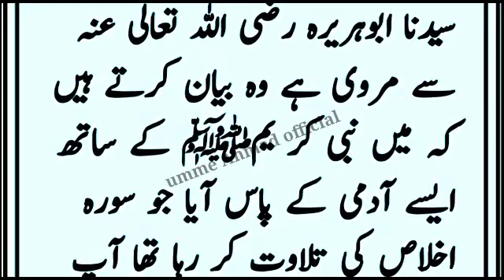benefits of surah ikhlas | Surah Ikhlas Ki Fazilat | Achi Baatein | Jannat Kaise Milay Gi ?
App SAW nay Farmaya Jannat Wajib Ho Gai

Jannat Kaise Milay Gi
kab wajib hogi jannat
jannat wajib ho gai
ikhlas ko pharny say Kia hota hai
surah ikhlas ko pharny Ka faida